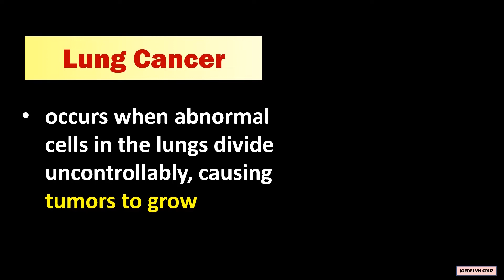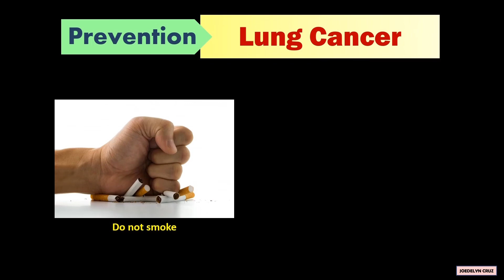Lung Cancer I Causes, Symptoms, Prevention, & Treatment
Lung Cancer
- occurs when abnormal cells in the lungs divide uncontrollably, causing tumors to grow.

Causes:
Cigarette smoking is the number one cause of lung cancer. The other causes are secondhand smoke and gene changes.

Symptoms:
The symptoms of lung cancer are a cough that does not go away, coughing up blood, shortness of breath, chest pain, headache, and hoarseness.

Prevention:
The best way to reduce the risk of lung cancer is not to smoke and to avoid breathing in other people's smoke.

Treatment:
The most common treatment options are surgery, chemotherapy, and radiotherapy.

REFERENCE:   Laurencio
, R. (2020). Science 9 Learner's Module. First Edition. Department of Education – National Capital Region. Misamis St. Bago Bantay, Quezon City

What is Lung Cancer Disease?